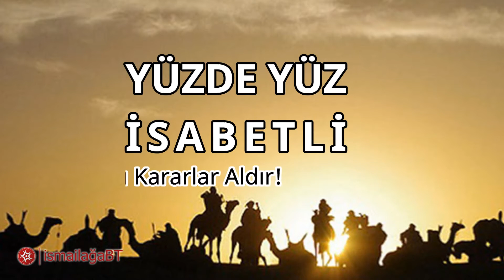Afrin Harekatı İçin Dua (Kesitler: 5) - İsmailağa Videoları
ZAFER BEKLİYORUZ
ÖNEMLİ: İsmailağa ismini kullanan art niyetli kişi ve kuruluşlara karşı dikkatli olunuz. İsmailağa ismini kullananları teyid etmek için bizleri 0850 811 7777 numaralı telefonumuzdan arayabilirsiniz.